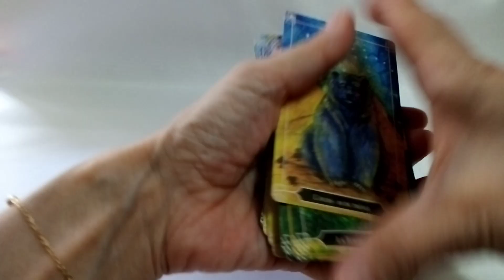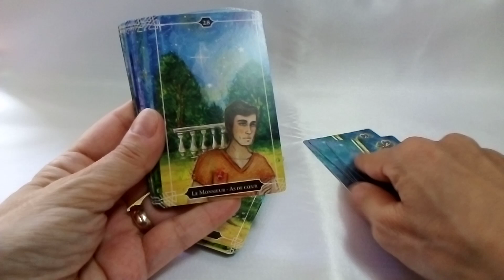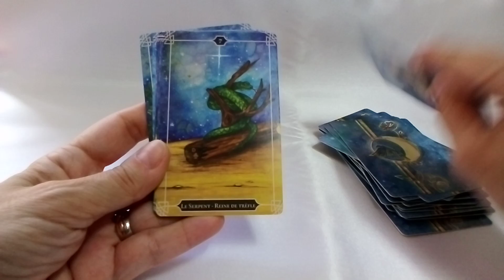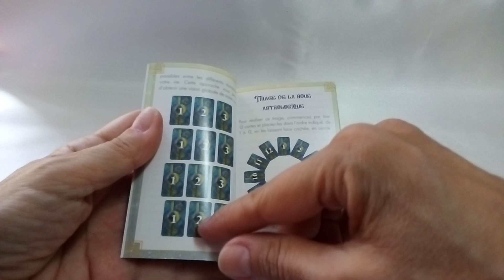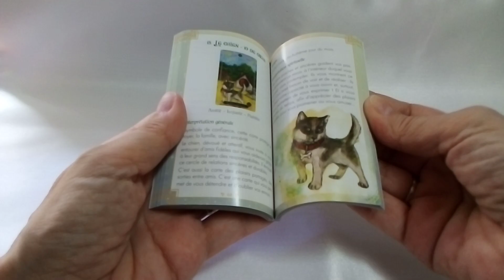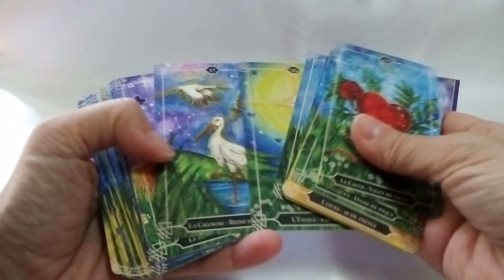LE PETIT LENORMAND ENCHANTE - Review/Présentation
✔ Découvrez mes nouvelles offres de GUIDANCE sur Etsy

Sandrine @coachguidance